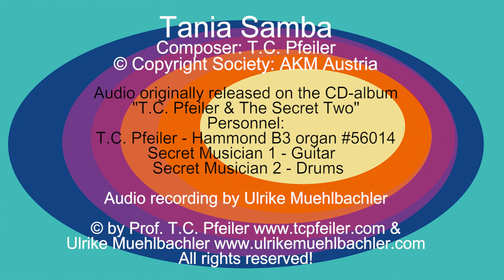Tania Samba, composed by T.C. Pfeiler™® Hammond B3 Copyr © Soc.: AKM Austria Jazz organ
Tania Samba
Composer: T.C. Pfeiler
Lyricist: Instrumental
© Copyright: AKM Austria
℗ Tonewheel Records

Personnel:
T.C. Pfeiler - Hammond B3 organ #56014
Secret Musician 1 - Guitar
Secret Musician 2  - Drums

Recorded on May 7, 2015 by Miss Ulrike Muehlbachler in Seekirchen am Wallersee & Salzburg, Austria
Originally released on the CD-album "T.C. Pfeiler & The Secret Two", Tonewheel Records TWR 201503